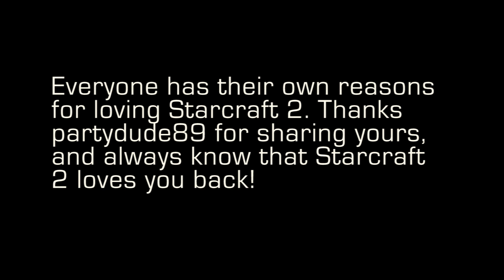Bomber's Message To Partydude89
A heartfelt message from Bomber to partydude89 for his story